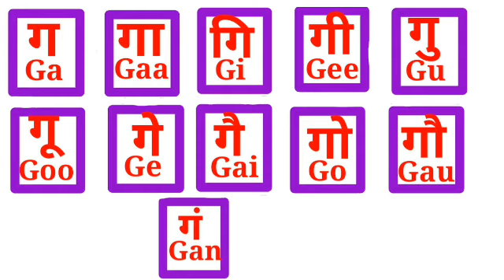BARAKSHARI HINDI VOWELS Hindi english barakshari for kids PHONICS SONG FOR KIDS HINDI VOWELS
Hindi english barakshari for kids PHONICS SONG FOR KIDS HINDI VOWELS line by line